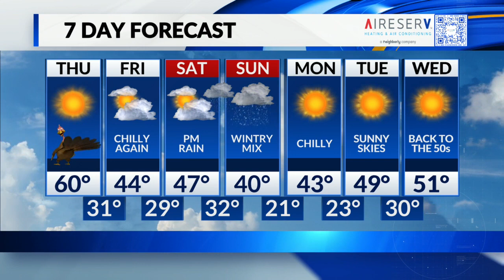Thanksgiving weather for the Ozarks is top notch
With plenty of sunsine and warm temperatures, it won't get much better than this. By tomorrow, the clouds and cold return. We could see a wintry mix on Saturday night.